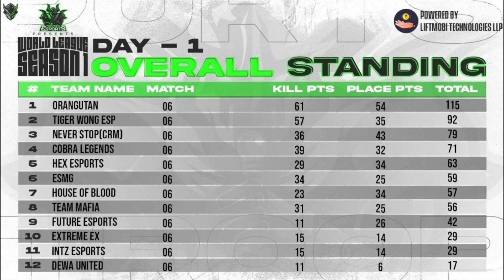Day 1 Points Of Trooper world league grandfinal